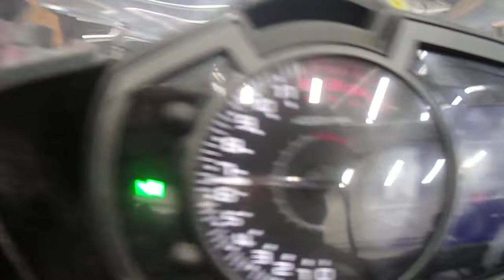(2019) KAWASAKI EX400 NINJA MOTOR AND PARTS FOR SALE ON EBAY